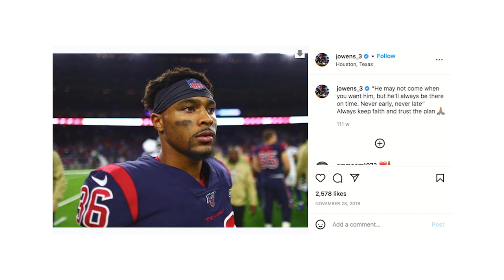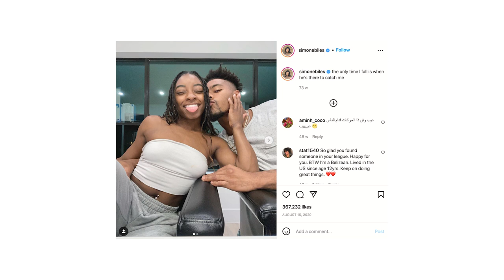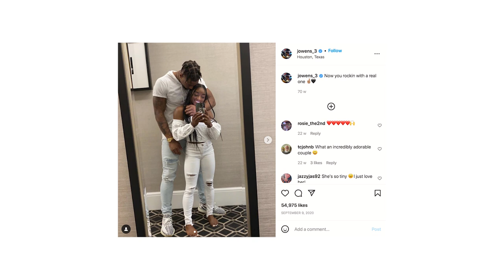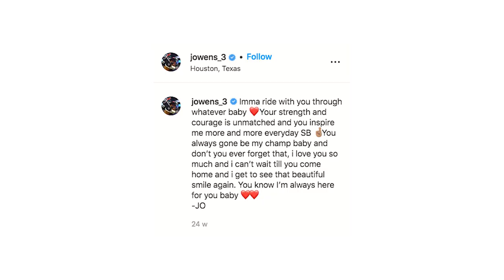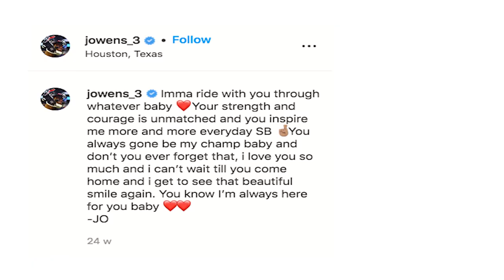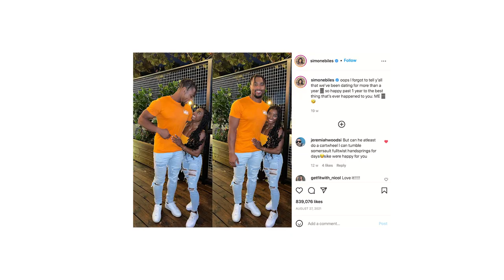Inside Simone Biles And Jonathan Owen’s STEAMY Relationship!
Welcome back to Sports Dive. As for NFL’s Houston Texans safety Jonathan Owens, his relationship with gymnastics legend Simone Biles is like a story made in heaven. In today’s channel, let’s get Inside Simone Biles and Jonathan Owen’s relationship! + First ever experimental rhythmic gymnastics.

Just like the new generation of couples these days, Simone Biles and Jonathan Owens first met on a social media app. They started connecting on social media just right before the pandemic, and are now building their relationship to greater heights. Watch this video today, as we feature Inside Simone Biles and Jonathan Owen’s relationship! + First ever experimental rhythmic gymnastics .